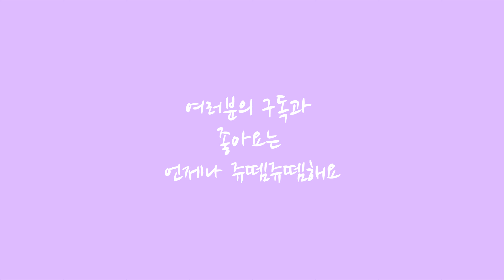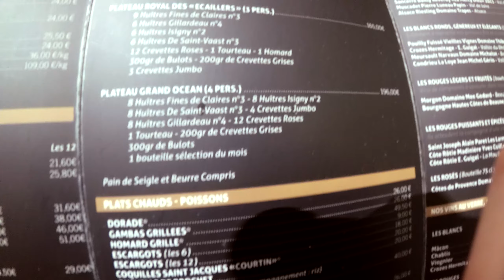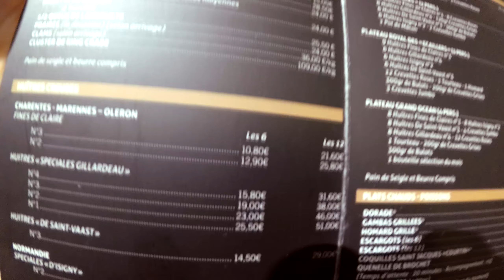France Vlog 🇫🇷 쉬는 날에는 뭐해요? 🤔 Qu'est-ce que tu fais dans la journée de repos? 🤔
좋아요👍🏼 & 구독✅ 꾸욱 댓글은 ❤️입니다
인스타그램
📸@minestla   follow me 🌷